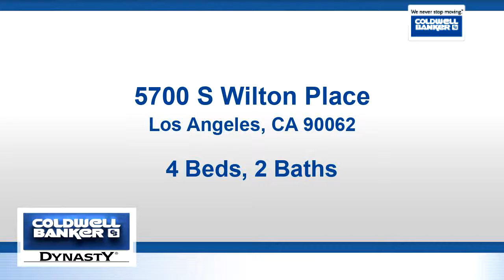Property for sale - 5700 S Wilton Place, Los Angeles, CA 90062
Cool! Cool! Cool! PERFECT OPPORTUNITY for investors or first time buyers, One unit is vacant and ready for an owner occupied buyer. One unit for the owner living and the other unit for helping owner's mortgage!!! Two Separate Units with own relaxing private back yard and nice front yard . Each unit has cozy floor plan with 2 bedrooms and 1 bathroom, real hardwood floors, granite kitchen counter top and soak cabinets,  newer plumbing, newer electrical systems, private pantry and laundry room. Both units are separately metered for gas and electricity. Trash Separate. Lots of storage space. Located close to major freeways & situated near Down Town LA,  schools, shops and public transportation.

Bedrooms: 4
Bathrooms: 2
Square Feet: 1878
Price: $505,000

MLS ID: WS18271073